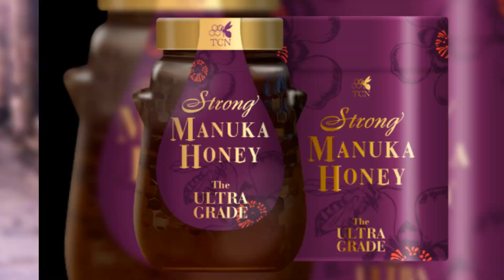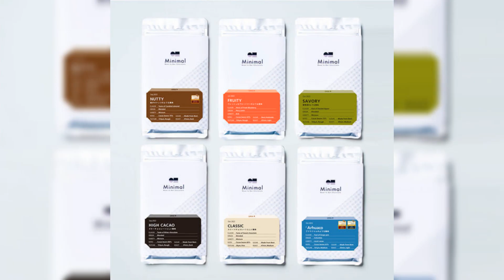“全品送料無料”の早期お申し込み特典実施中Minimalの父の日特集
父の日限定で復刻！
スペシャルティコーヒーの華やかな香り広がる、芳醇なガトーショコラ
生ガトーショコラ コーヒー
-REC COFFEE-
福岡のスペシャルティコーヒー専門店「REC COFFEE」のコーヒー豆を贅沢に使用。
スペシャルティコーヒーとの華やかな香りに合わせ、2種のチョコレートを使った期間限定の味わい。素材の魅力の相乗効果が生み出す、芳醇な香りを味わうガトーショコラ。

PRODUCTS
新商品